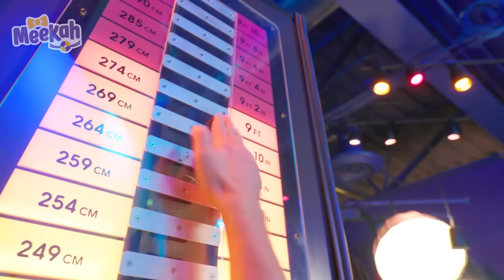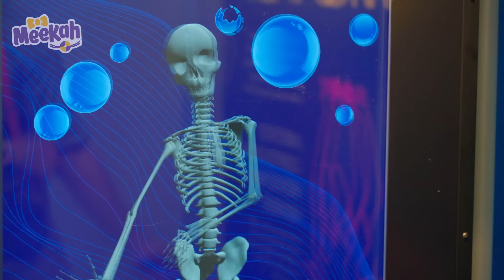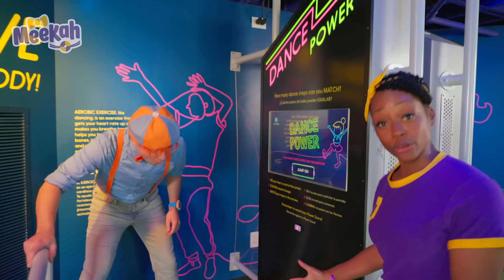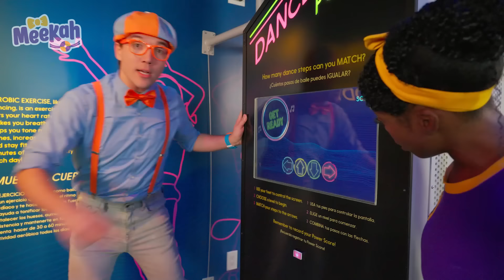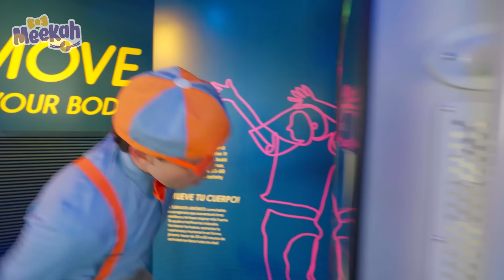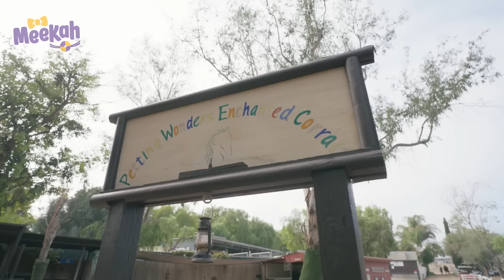Morning Snack Routine With Blippi and Meekah | Educational Videos for Kids | Blippi and Meekah TV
Blippi and Meekah learn about having a healthy morning routine by stretching

00:00 BBlippi and Meekahs Stretch N Snack Morning Routine
13:12 Blippi and Meekah's Powerful Play Day
27:19 Meekah Learns A Gymnastics Routine
40:50 Cowgirl Meekah Takes Care of Animals
51:24 Meekah Construction Trending